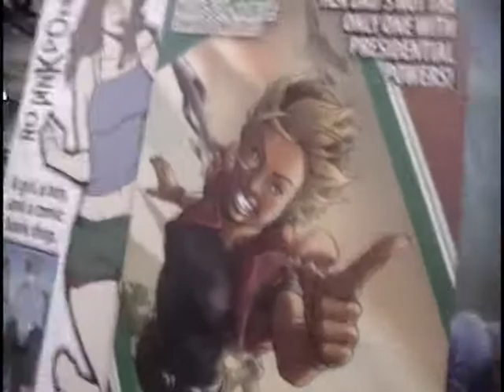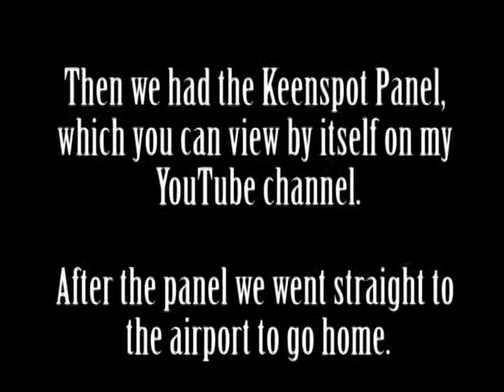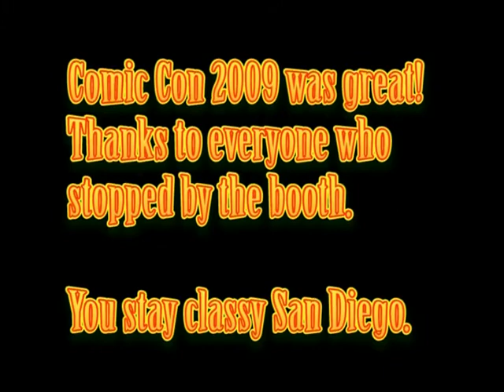SDCC 09 Day 4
Day 4, the final day of San Diego Comic Con 2009. Heading to the trolley station from the airport on a bus, spending a bit of time in the booth, Pascalle breaks mustache record, and then arriving back home in good ol Tulsa. The Keenspot Panel is omitted from this video but will be uploaded separately.